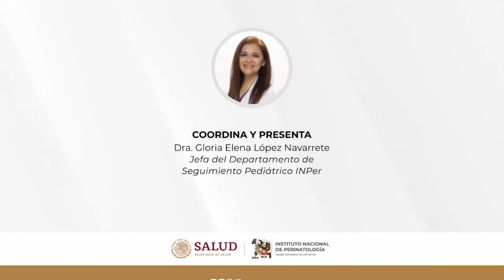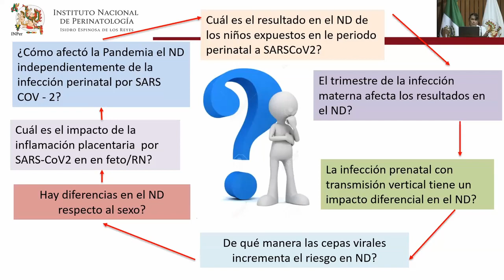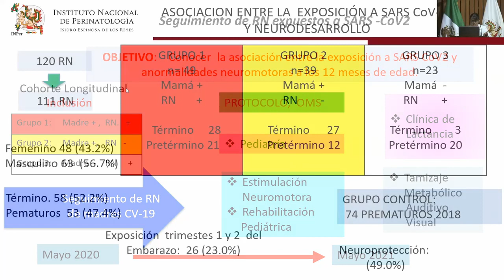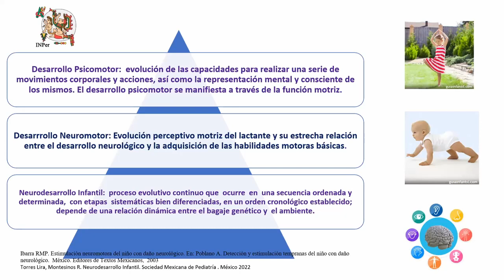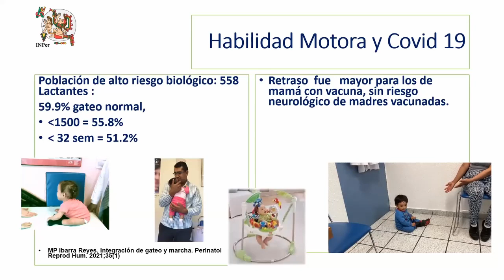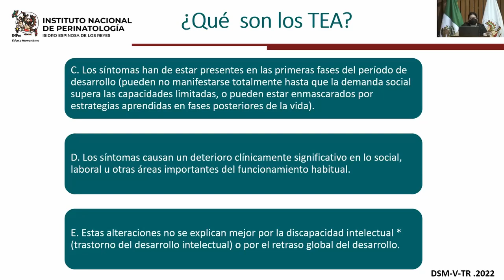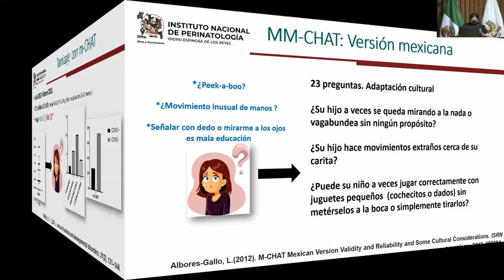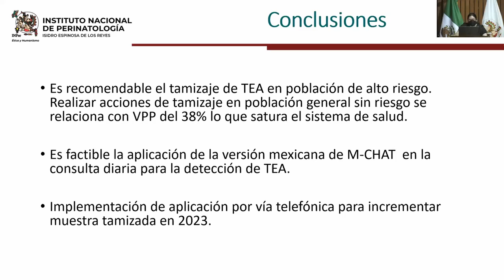WebinarINPer Neurodesarrollo y Covid 19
NEURODESARROLLO Y COVID-19

COORDINA Y PRESENTA
Dra. Gloria Elena López Navarrete
Jefa del Departamento de Seguimiento Pediátrico INPer

INFLUENCIA DE LA EXPOSICIÓN PERINATAL A SARS-CoV-2 Y LACTANCIAMATERNA EN ALTERACIONESNEUROMOTORAS Dra. Gabriela Arreola Ramírez

DESARROLLONEUROMOTOR AL AÑO DE EDAD
Lic. Pilar Ibarra Reyes
Adscrita a EstimulaciónNeuromotora

Dra. Mayra Patricia Estrella Piñón
Médica Rehabilitadora adscrita al Departamento de SeguimientoPediátrico INPer

EVENTO SIN COSTO